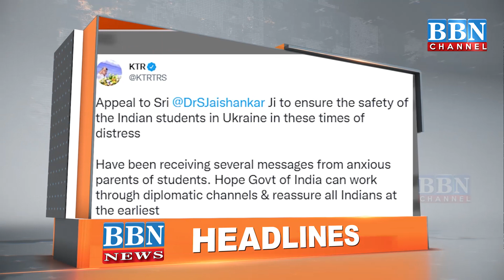HEADLINES​​​​​​​​​​​​ | 25th February 2022 | BBN NEWS